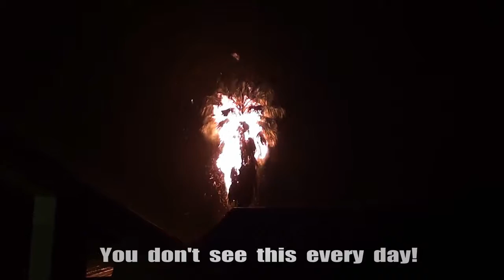Lightning vs palm tree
Thanks to everyone for taking the time to watch my videos!
I have lots to share and this is just the beginning.
Suggestions are also always welcome.

This bonus video was filmed about 2014(ish). I missed the
lightning strike but filmed what followed.
The fire department eventually came and extinguished the fire.
Thankfully the thatch that was close by, did not catch fire.